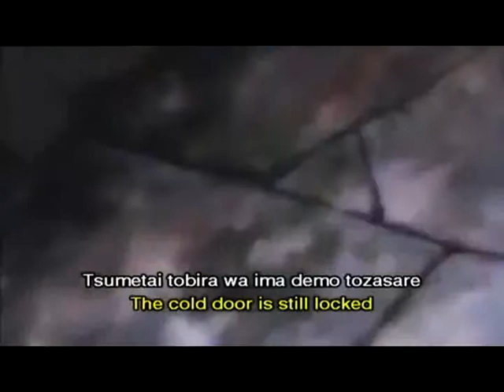Dream Eater fan dub Opening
this will be a new series i am working and curently holding auditions for this is 100% fanbased all copyrights belong to their right full owner